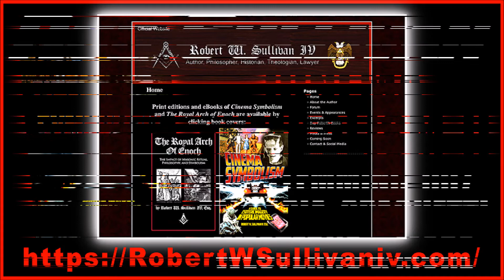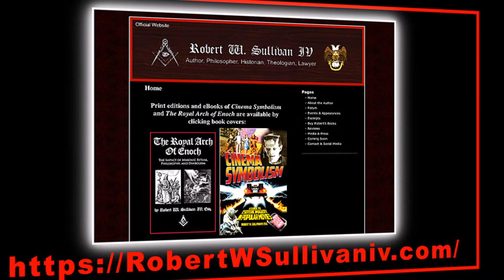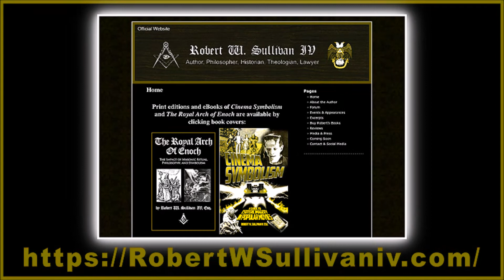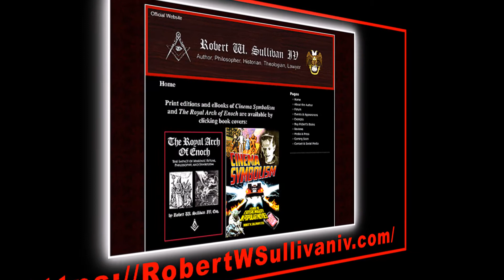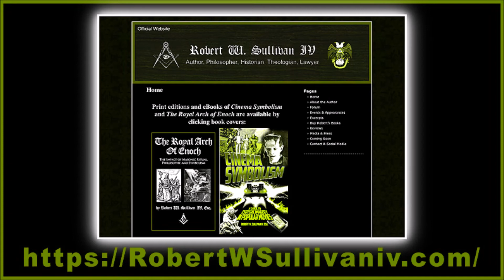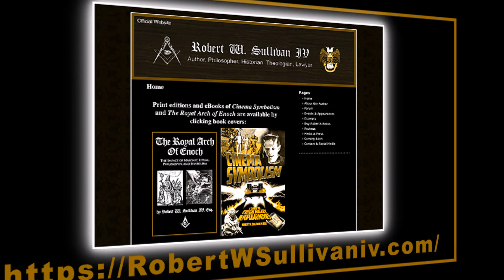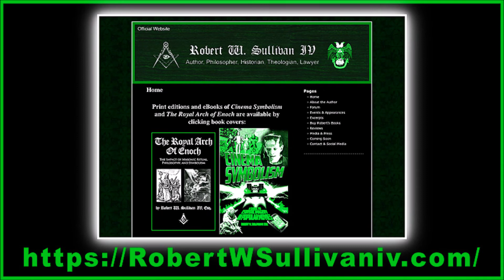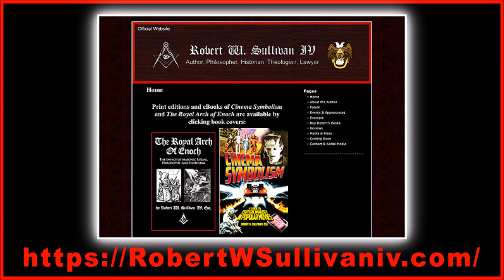Robert W. Sullivan IV, Cinema Symbolism-II: A Guide to Esoteric Imagery in Popular Movies, 2-22-16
SUBSCRIBE, LIKE & COMMENT: After you subscribe, go to “Manage subscriptions” (bottom of left sidebar), then check the box, “Send me updates” so that you’ll be notified when new videos are posted.

Guest: Robert W. Sullivan IV

Topic: “Cinema Symbolism: A Guide to Esoteric Imagery in Popular Movies.”

Our resident 32nd Degree Mason, Robert W. Sullivan, the 4th was back with us. Even though Cinema Symbolism is 503 pages of rich detail, from the perspective of someone who has studied history, secret societies, philosophy, and religions, Rob had MORE material that he wasn't able to include in the book. So, you know what that means – a follow-up book – perhaps, “Son, of, Cinema Symbolism”? Well, I doubt it, but I do like that title.

Rob is still writing the followup, but there's plenty of material to cover in this “verbal sneak peak”. As I have said before, movies are THE major art form of our modern world, so, it’s a good thing, to at least know what’s in your face when you are watching a movie.

Our brief tour of movies rich in symbolism included a look at some of the criticism of classic Disney films - such as "Fantasia," Ian Fleming and the James Bond films, the "Chronicles of Narnia" series, and others. Rob shared that Cinema Symbolism-II" will get into the Clint Eastwood spaghetti westerns, the films and TV series of David Lynch, a deeper look at "Black Swan" and "The Shining."

Rob also shared that the more he has researched symbolism in films, he has come to the conclusion that this series of books will go on and on.

Robert W. Sullivan IV talks about his soon-to-be-published book, “Cinema Symbolism-II” with Scott Teeters, on Far Out Radio.